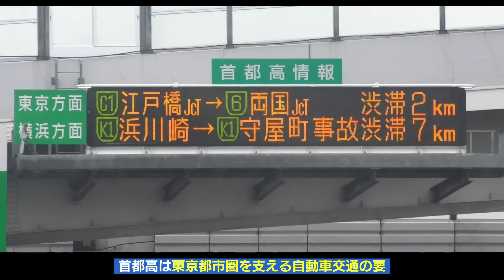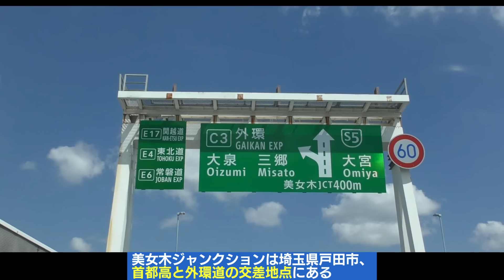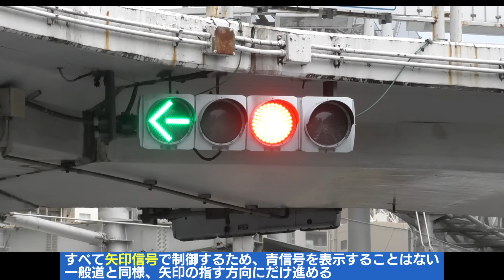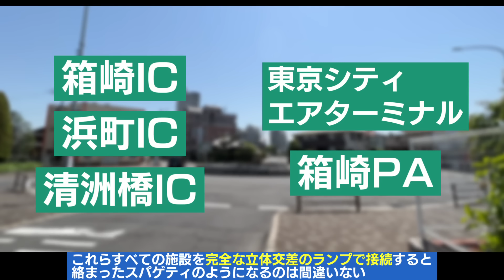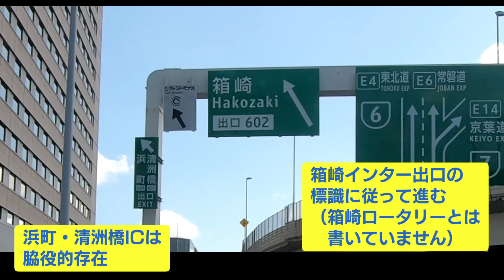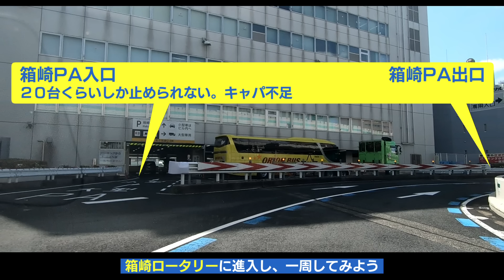高速道路に信号機！ 首都高の変わったジャンクション「美女木ジャンクション」「箱崎ロータリー」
【宣伝】メンバーシップについて
メンバーシップ加入者は、ほぼ全ての動画を一般公開されるよりも前に先行視聴することができます。動画がお気に召しましたら、ぜひ加入をご検討ください！

＊動画は投稿準備が整い次第、順次追加していきます。なお、ショート動画など一部の動画を除きます。

= 日本語 Jpn. = = = = = = = = = = = = = = = = =

東京圏の都市高速道路「首都高」は、すでに発展しきっていた東京という都市に、かなり短期間でその路線網を形成していったため、無理がある設計を力業でなんとかしているジャンクションやインターチェンジが多数あります。

今回はその中でも特に奇抜な、「美女木ジャンクション」と「箱崎ロータリー（箱崎ジャンクション）」をご紹介！

なんと高速道路上に、信号交差点がある？！

*ナレーション　VOICEPEAK・小春六花（音声読み上げソフト）

*動画編集ソフト　AviUtl

・問題点を指摘する過程で、鉄道会社の方針や姿勢などを批判する場面がありますので、各社の悪評を聞きたくない場合には、視聴をお控えください。
・いただいたコメントの内容は、動画内で使用、紹介させていただくことや、提案については動画の編集、チャンネル運営に活用させていただくことがあります。
・動画内や概要欄で紹介している内容には、推測や現在の状況とは異なる内容が紹介、記載されていることがあります。誤りがあった場合には、概要欄で触れているほか、コメントで視聴者さんがご指摘くださっていることもありますので、あわせてご確認ください。

= English = = = = = = = = = = = = = = = = = = =